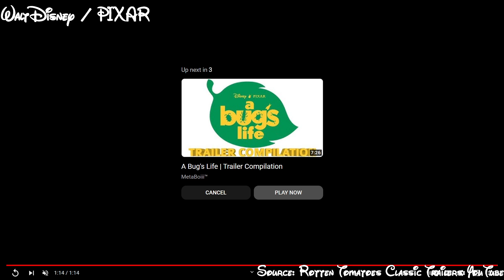DPR Review: A Bug's Life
ABOUT:
From the inspiration of Aesop's fable The Ant and The Grasshopper. an ant name Flik tries to make a difference and help the colony unfortunately he did something so stupid, it drive the grasshoppers mad and came down to the ant hill to know where the food is. Hopper, the leader of the gang, got so angry and wants to continue protective racket for the ant so no one will hurt them. They give one more chance to prove their worth by doubling the food order plus Princess Atta, Queen trainee, wants to do what's best and make sure the order is provided. Flik got this weird idea to find tough bugs to face them so Atta gave him is request and the adventure begins.
Does A Bug's Life better than Antz? Let's Find Out!

CREDITS:

Cat Model- From Vtube Software
Props- Various Artists from Vtube Studio
VTube Studio software
Clipchamp for Intro and Outro Videos
Rotten Tomatoes Classic Trailers YouTube Channel
Wikipedia
All Disney Programs Are On Disney+